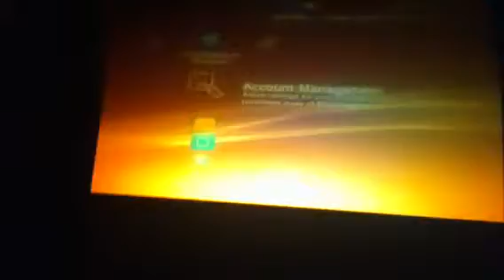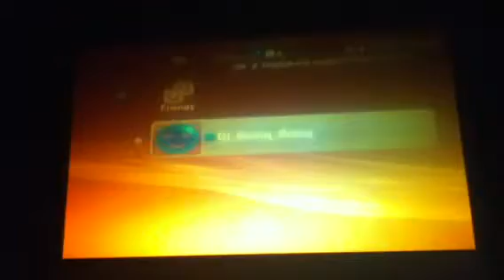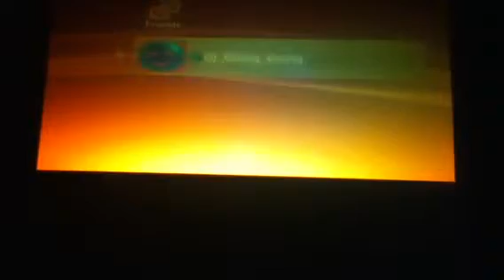Add me in playstation network!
My user name is Dj_Boing_Boing

Add me!! Cause I have another account on Psn